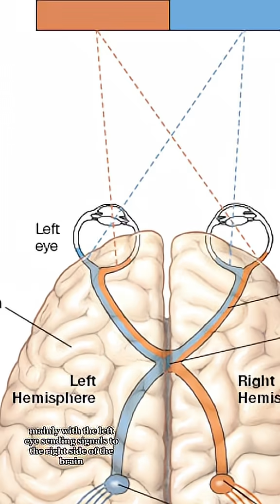Why do we always cradle our babies on the left hand side?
Turns out it's not just humans, lots of animals prefer to keep their babies on one side too!

And if you like what you see, consider supporting our work with a one-off or recurring tip